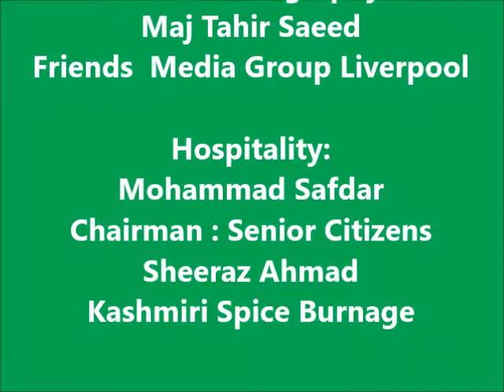CLF Hafeez Jallandhry 2018 Recital National Anthem 29th Sept Manchester